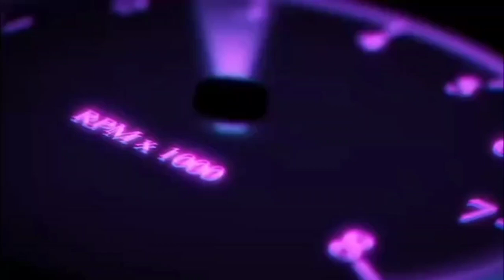playing hay day